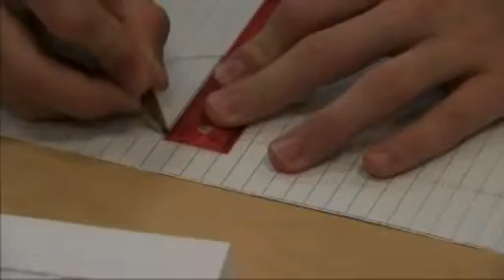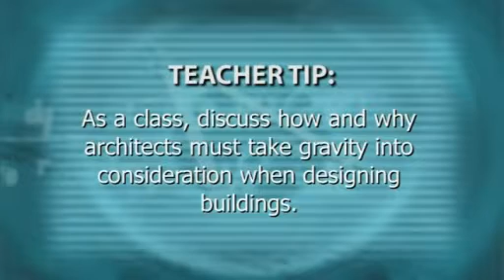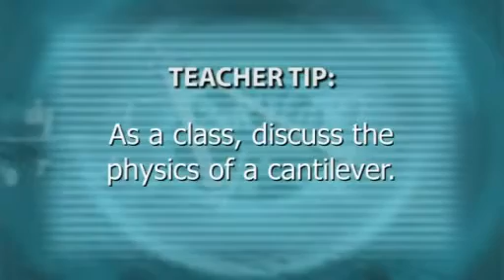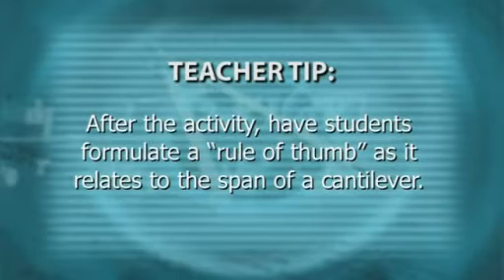Architecture: Physics -- Real World Applications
Architects design the spaces in which we live, work, and play. Though not a "classical" STEM field, the field of architecture encompasses all aspects of STEM --science, technology, engineering and math, with a nice dose of art and design thrown in. The demand for architects is on the rise, and there has never been a more exciting time to enter the field. Emerging subfields in sustainability and green building place architects in a unique position to help minimize our impact on the environment.

To learn more about this great project, or, how to order DVD copies of the videos please visit STEM Career Lab